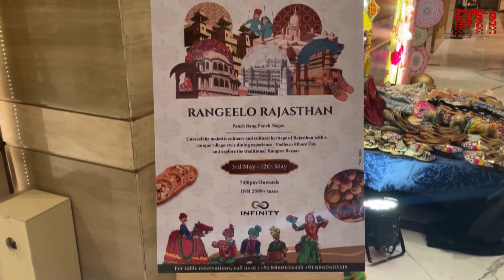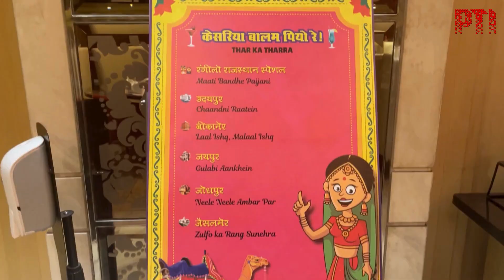Rajasthan's Flavours come alive at 'Rangeelo Rajasthan' at Crowne Plaza, Mayur Vihar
Soulful folk songs, village style dining experience and over 100 mouth-watering Rajasthani delicacies are on offer at 'Rangeelo Rajasthan', a one-of-its-kind adventure for food enthusiasts in New Delhi.
The 10-day extravaganza, which culminates on Sunday, at Crowne Plaza hotel in Mayur Vihar in the city, is a celebration of flavours and traditions inspired by the diverse cuisines of Jaipur, Jodhpur, Jaisalmer, Udaipur, and Bikaner.